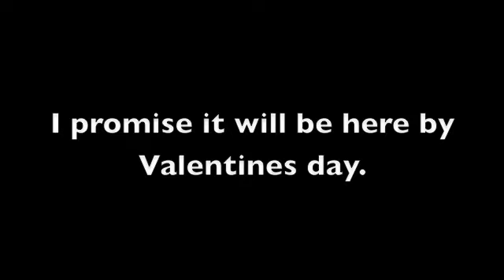Anime Awards: Kayla has been Kidnapped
I haven't been working on this huge project, like I said I was. I've been busy, sick, and depressed lately. Apparently my teachers think some of my assignments are MISSING, when I turned them in months ago. I promise I'll have AA by February 14th.